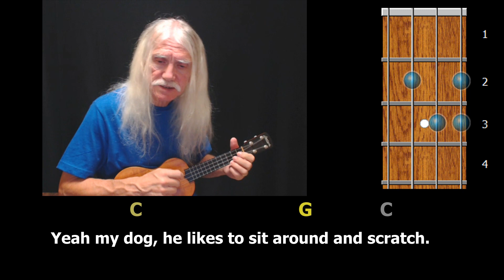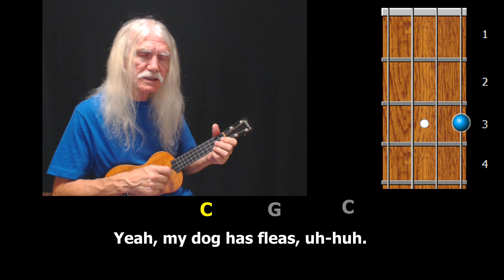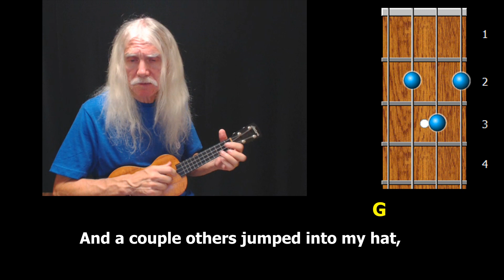My Dog Has Fleas - Chords - Lyrics - Clawhammer Tablature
This is an original song I wrote back in 2001. The first 4 notes of the melody are G-C-E-A, just like standard ukulele tuning. I'm playing clawhammer style on the video but it can be strummed or picked in many ways (4/4 time). A number of people have recorded it over the years and I'd love to hear more recordings of it.

Tablature for this song can be found on my website at the following address: